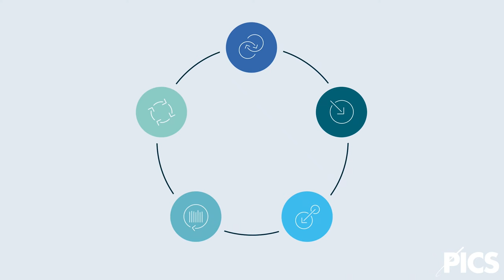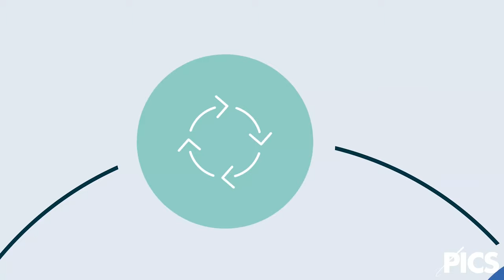PICS Telecom International Field Return Service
PICS TELECOM FIELD RETURN SERVICE
PICS provides comprehensive logistics and reliable customer service to recover and retrieve Customer Premises Equipment (CPE).

ABOUT PICS TELECOM PICS
Telecom is a telecoms company and leading global reseller of new and used telecom and data equipment, backed by nearly 30 years of industry experience. Our exclusive Network Lifecycle Optimization Model offers sustainable investment recovery solutions and provides efficient, integrated, and streamlined asset management services worldwide. We manage complex projects involving decommissioning, warehousing, redeployment and outsourced technical solutions in order to facilitate cost avoidance through dynamic processes and comprehensive reporting. Our current customer base includes the largest Tier 1 and Tier 2 carriers around the world, as well as major companies in the enterprise, healthcare and education segments. We welcome the opportunity to put our skills and experience to work for you.